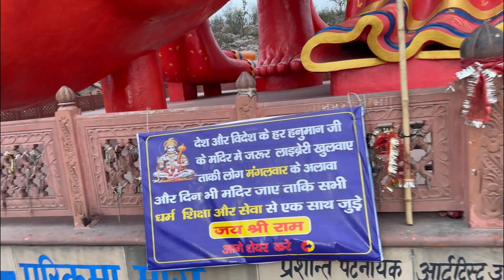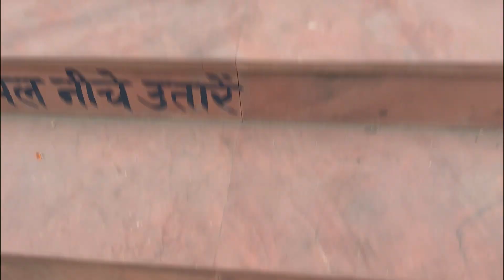Din ki shuruat hanuman ji ke saath🚩| Hyryder | Tarun vlogs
Dekho jake saare bhai vlog💗